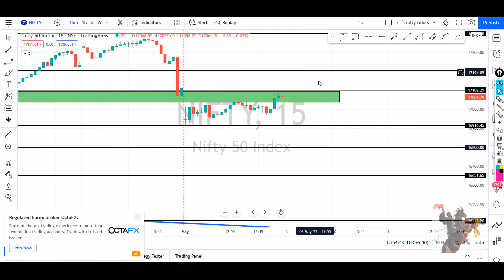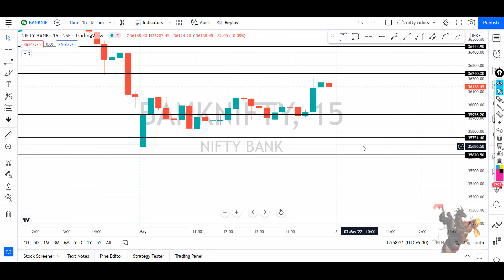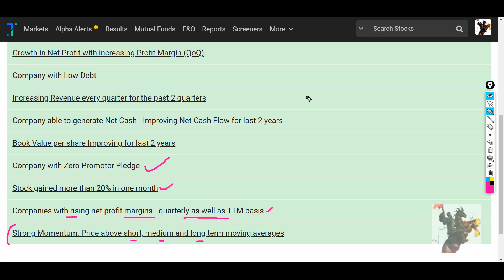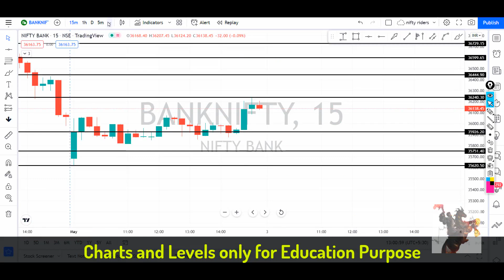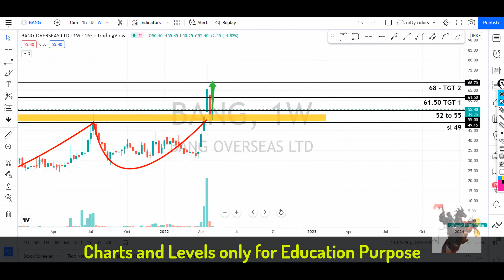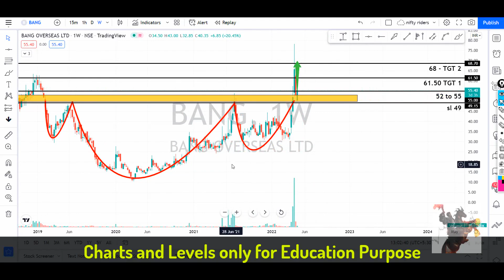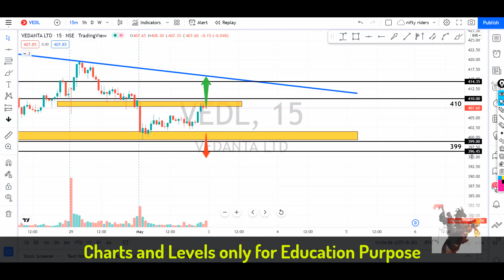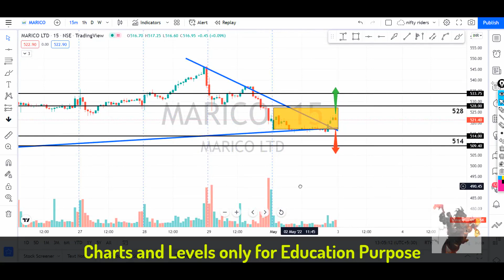ഇൻട്രാഡേ+swing picks🔥🔥for 4th May |price action pattern with levels | intraday strategy Malayalam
ചെയ്യുക.

1. Click on my service link below and download FrontPage App from Play Store or iOS app store

 🔥🔥🔥 Super paid Trading Strategies Click below 🔥🔥🔥